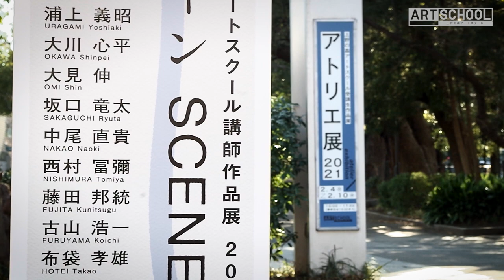上野の森アートスクール アトリエ展2021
上野の森美術館が運営する上野の森アートスクールの受講生による展覧会です。

0:51 1室 前年･一昨年受賞者
2:50   2室 2021年受賞者
4:35   2室 賞候補
6:09   2室
7:02   3室
7:50   2階4室
8:54   2階5室
10:57 2階6室

会期：2021年2月4日～2月10日　主催・会場：上野の森美術館
協賛社：赤澤屋商事、吉祥、喜屋、クサカベ、彩美堂、ターナー色彩、ターレンスジャパン、東美、中里、那須野画材、ニッカー絵具、ホルベイン画材、松田油絵具、丸善美術商事、マルマン、ミューズ、名村大成堂、マルオカ工業

動画制作：上野の森美術館 佐藤美和、上野の森アートスクール 上野悠河